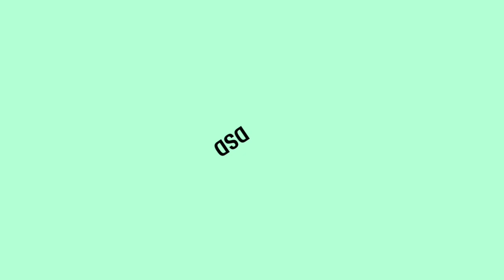DSD talk about Digital Aspects of dental labwork